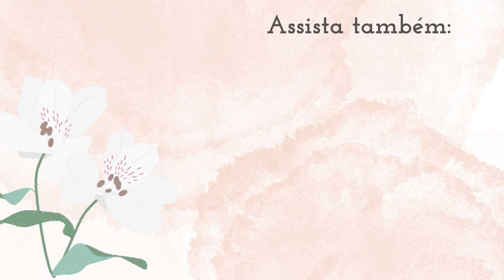CONJUNTOS E VESTIDOS MODESTOS NO PROVADOR RENNER | LOOKS DELICADOS/ROSA | + CUPOM DE DESCONTO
Olá Meninas! Provador na Renner cheio de peças lindas! Looks delicados, na cor Rosa aproveitando a tendência Barbiecore!
Cupom VITORIAPM aplica 10%OFF em compras acima de R$199,00. Somente nos Links abaixo. (Ao finalizar a compra pelo link é só adicionar VITORIAPM no campo de cupom)

OBS.: A maioria das peças usei Tam. P

Minhas medidas:
Normalmente visto P/38
Busto: 93cm
Cintura: 72cm
Quadril: 104cm
Altura: 1.63

Temos CUPOM de DESCONTO:
Renner/ VITORIAPM
C&A/ VITORIAPM
Riachuelo/ RCHLO844019AFL
Ambos no site oficial ou APP

Vamos juntas descobrir esse mundo da moda, Moda Modesta Cristã! Abraço!